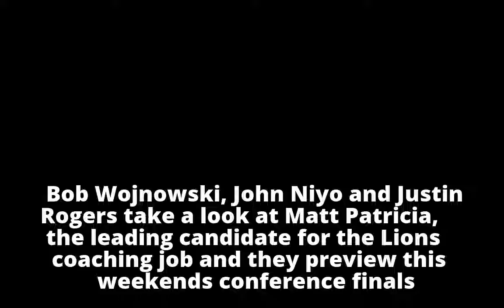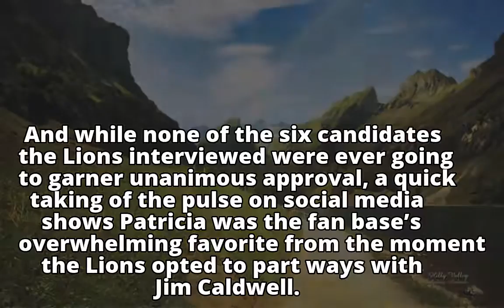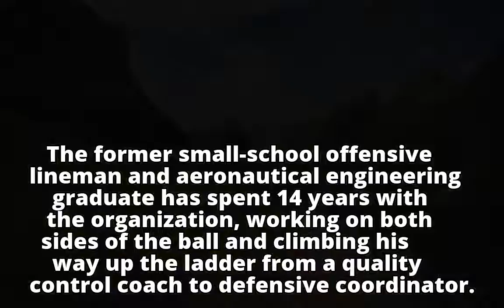Analysis: New Lions coach faces long odds for long haul